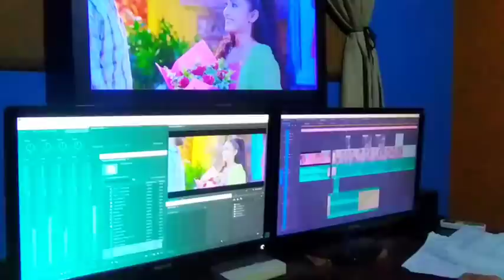rajini (රාජිනි) | trailer එක එනකන් මේක බලන්න | tvderana | love | family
TV Derana rajini teledrama every weekdays at 6.00pm

Raajini  ( රාජිනි )
Director : Thilina Borelassa
Producer : Janaka Siriwardana
Script writer : Anoma Wijewardana
Music Director : Thilina Tharaka